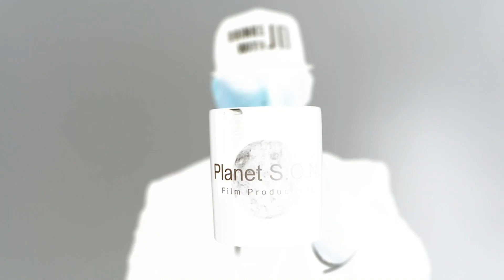Drinks with JD - Nicole McFly interview (Part 5)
Planet S.O.N. Family,
Please welcome San Diego's very own, Nicole McFly!

We sat down with her for an episode of "Drinks with JD".

This is Part 5 of her interview series with your Main Man JD. Full interview coming soon.